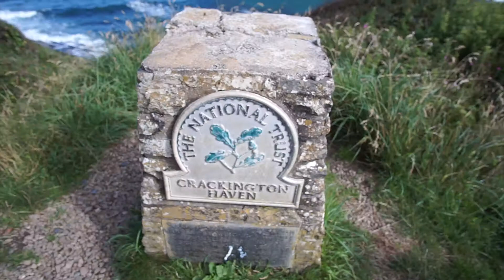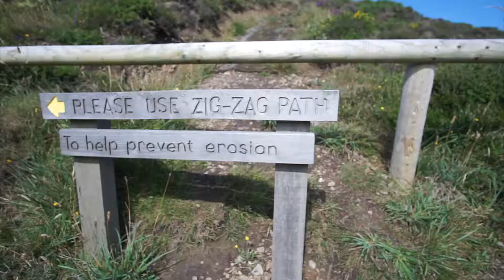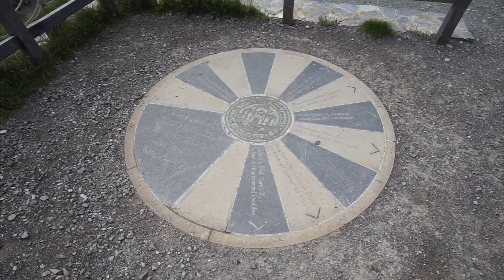STUNNING BEACHES || SWCP - Crackington Haven to Tintagel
I will be walking the coast path in aid of this families wish.

SWCP - Crackington Haven - Tintagel

I so glad I decided not to walk this the day before when the weather was not so great, this was such a beautiful walk, stunning beaches, waterfalls and views.

Massive Thanks to the Jamie & Steve for the room for the night

I am sharing this journey with Marley's Miles check out his profile here:

This is all the gear I use to create these videos, If you click though a purchase any of these items I will receive a small percentage of the sale. Which helps me maintain the running of this channel.

Vlog Lens
Zoom Lens
Go Pro
Large Tri Pod
SD Card
Carry all this in